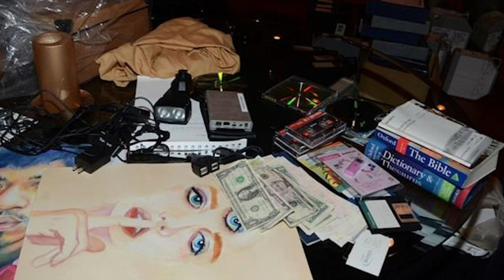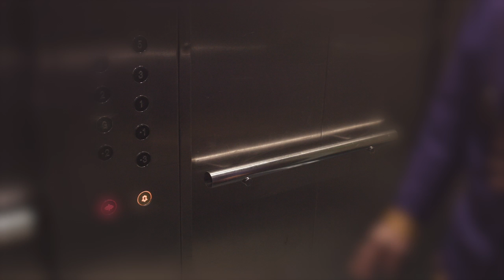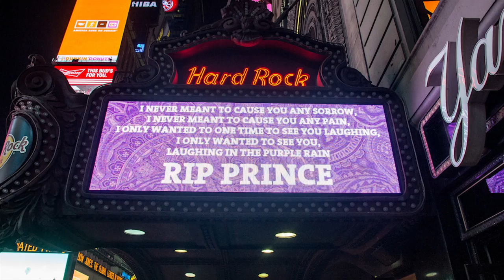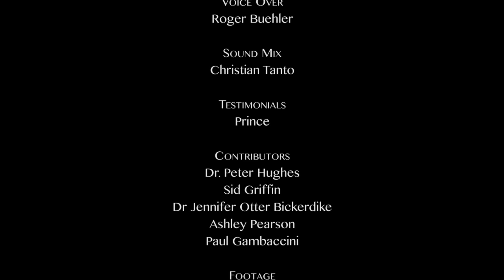Prince: Kiss the Rain | Full Free Music Documentary! | Purple Rain | Inside The Music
An in-depth look into the life, career and shocking final moments of Prince, the mysterious pop-rock icon whose private pain was later revealed.

♫ See our curated list of our best and favourite Music Documentaries
♫ Want to watch Live Concerts?
♫ Just what was Studio 54?

Every subscription helps, and we will be uploading more INCREDIBLE music documentaries!